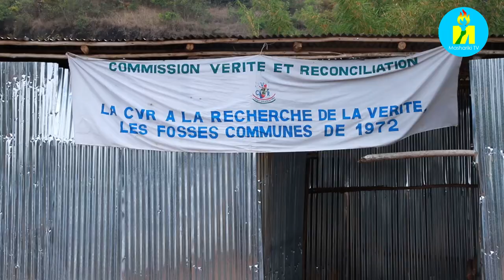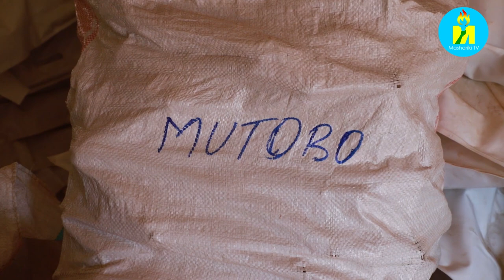Umunyamabanga mukuru wa EAC yagiye kugenzura ahari ibinogo vyazuwemwo abishwe mu 1972 mu Burundi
Umunyabanga mukuru w'ishirahamwe ry'ibihugu vya Afrika y'ubuseruko Liberat Mfumukeko yari yagiye mu ntara ya Gitega na Karusi kur'uno wa kane igenekerezo rya 24 Nyakanga 2020, kuraba ahahora ibinogo rusangi vyatowe n'umurwi ujejwe kurekuriranira no kunywanisha abarundi (CVR). Umviriza ivyo yashikirije inyuma y'urwo rugendo.